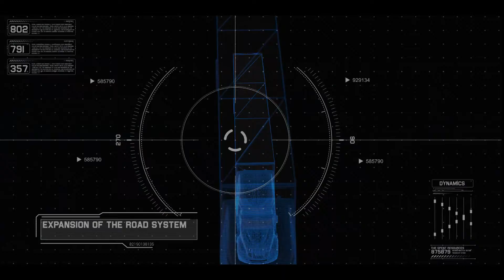Iroley Smart City Djibouti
Iroley, le projet de la ville djiboutienne du futur, dans la corne de l'Afrique.